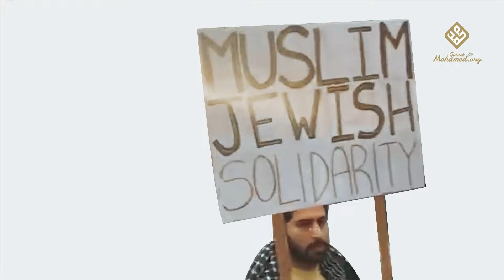JUIF ≠ SIONISTE | La différence par la preuve.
Il n'est plus à expliquer de ne plus confondre entre les Juifs et les Sionistes.
Regardez ces images pour le comprendre.
Les sionistes détestent la vérité, il fuitent avant d'un mensonge à un autre.